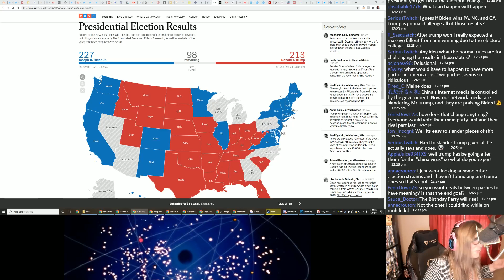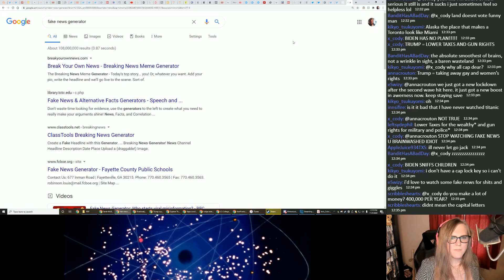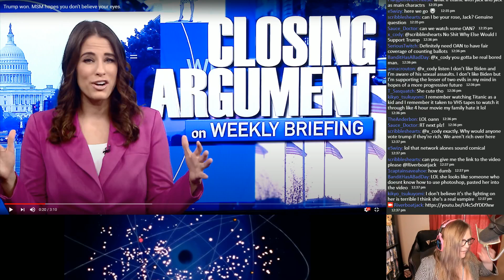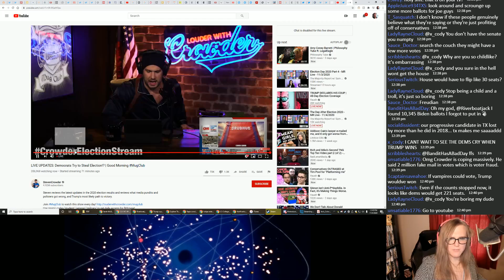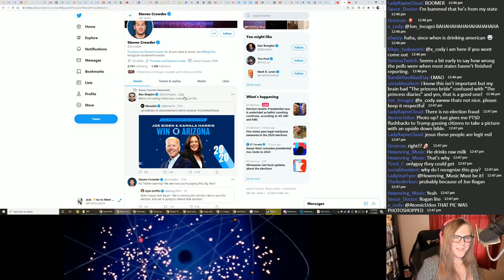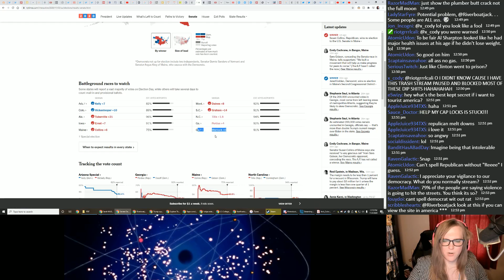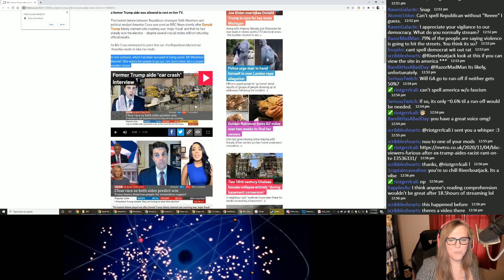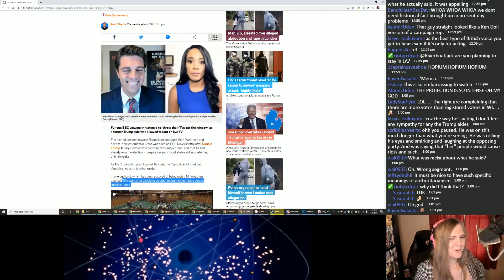Election Breakdown and Conservative Copium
Breaking down the election after watching the results tick in for 18 hours straight.